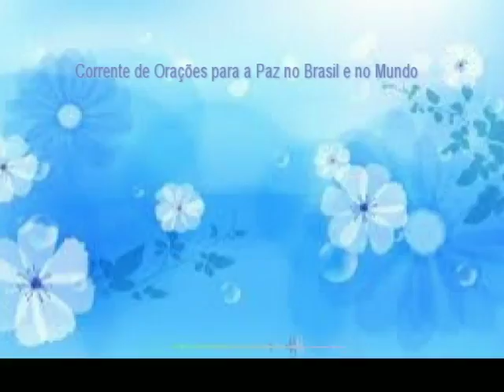Vídeo número 20 Prece de Cipriano do Livro Mundo Maior, pelo espirito Abdré uiz psicografia de Chico